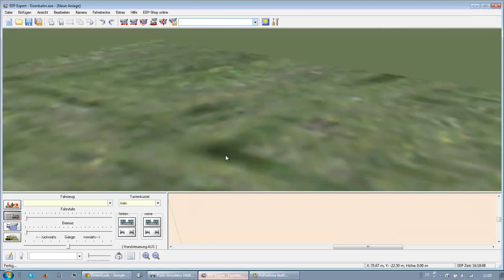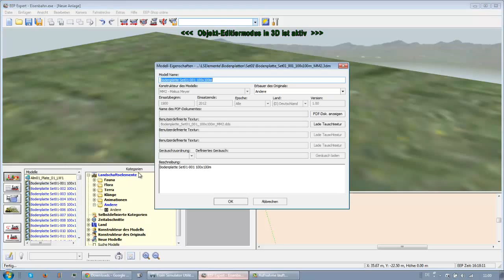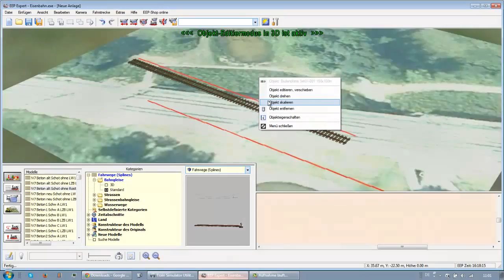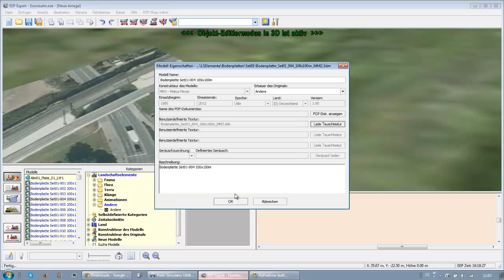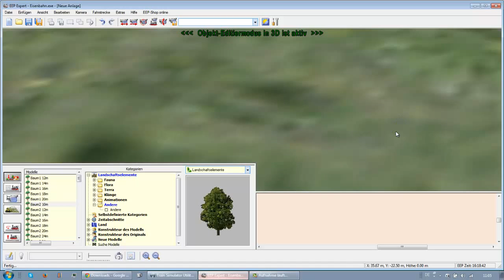EEP Tutorial 4 - Bodenplatten ausführlich